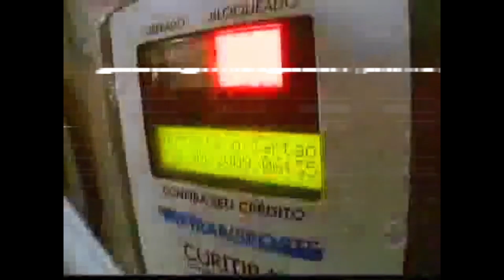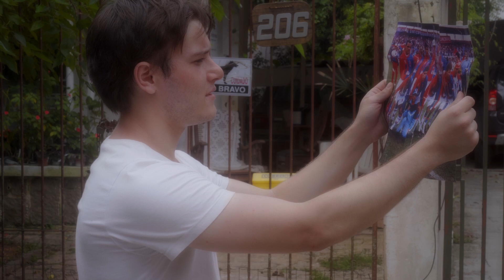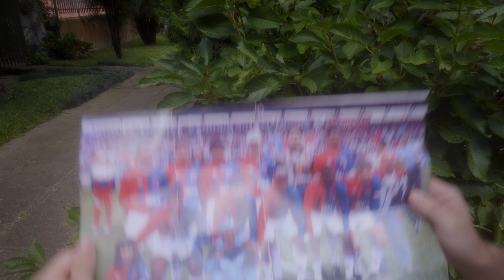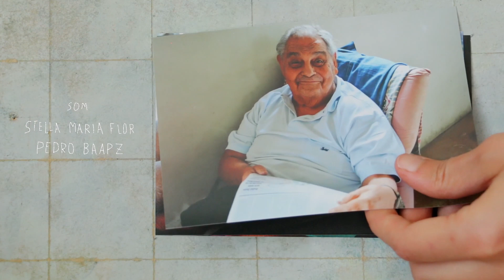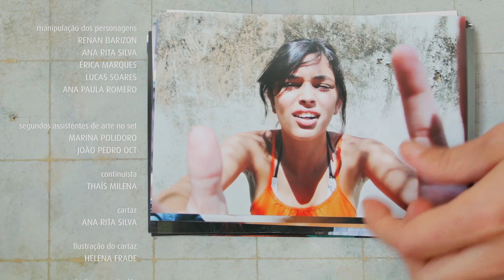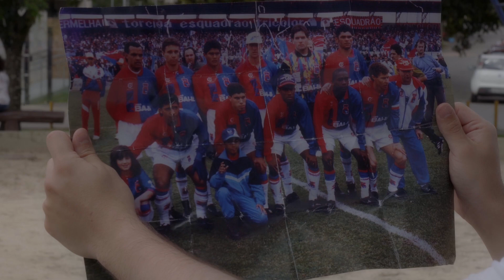Vida dentro de um melão [Metrô TV]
E vamos ao 2.º episódio da 4ª temporada do Metrô TV, com o curta-metragem "Vida Dentro de um Melão" dirigido por Helena Frade.